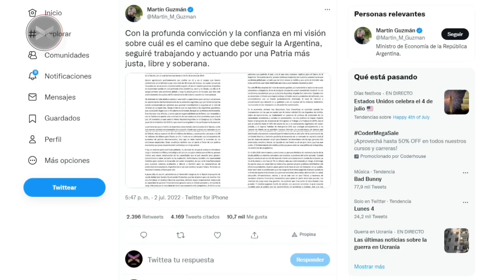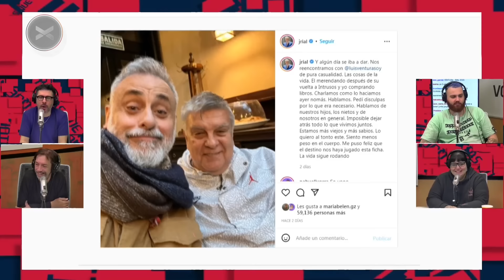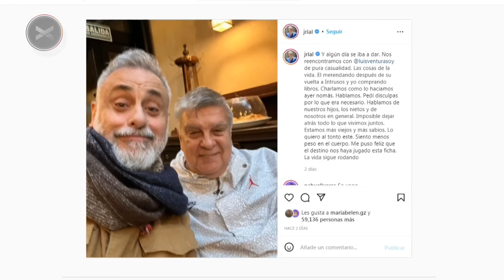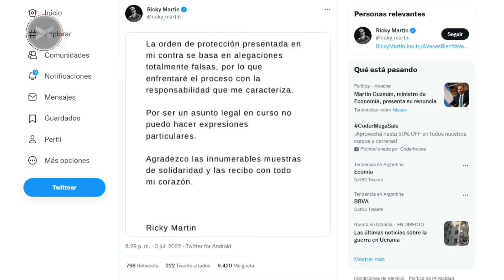CROSSOVER | Programa completo 04/07 | VORTERIX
00:00 COMIENZO PROGRAMA
41:23 NOTICIAS
1:03:40 MASTERCLASS
1:27:35 DEPORTES
1:41:20 NOTA CON RECHIMUZZI
2:24:42 BARBA VS WOLF